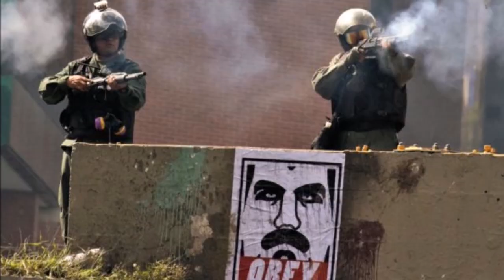Todo con Orlando: Entrevista al general venezolano Raúl Salazar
Raúl Salazar es un general retirado del Ejército venezolano. Fue ministro de Defensa durante la presidencia de Hugo Chávez y luego fue embajador en España. Salazar abandonó el cargo de ministro por diferencia de criterio con Chávez.